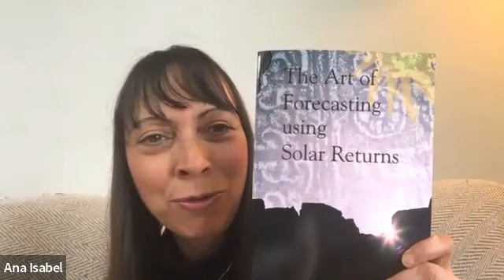Many Happy Returns- With Anthony Louis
What is a Solar Return? How can a Solar Return Chart help us and how is it calculated. Anthony Louis discusses the origins of Solar Return Charts and the various ancient techniques used to calculate them.